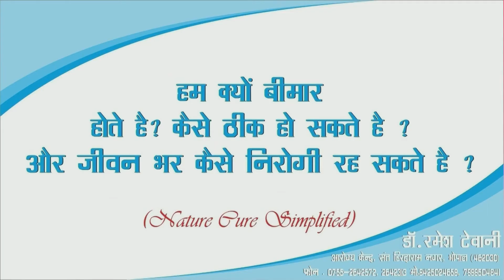07 Self Help